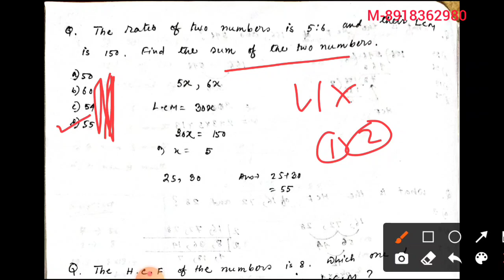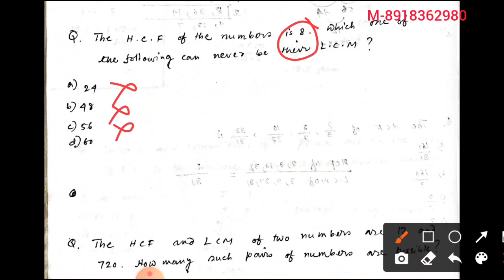Rail এর Group D পরীক্ষায় লসাগু-গসাগু থেকে ঠিক এই ধরনের প্রশ্নই আসে। Railway,ssc math